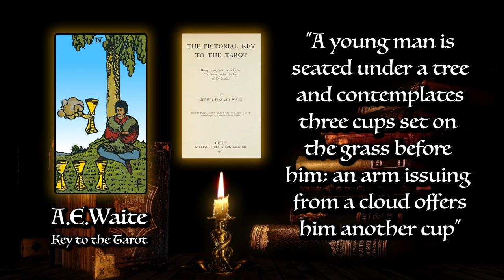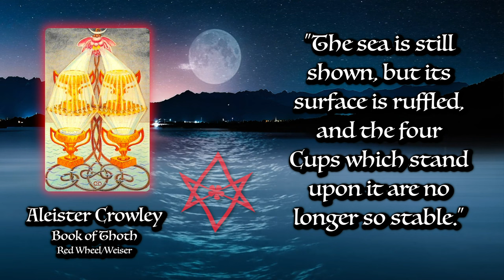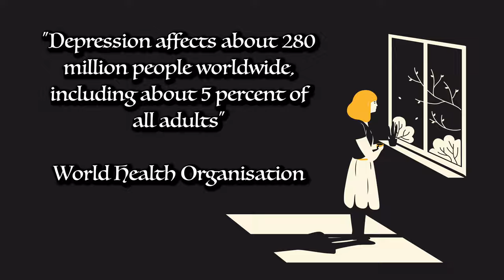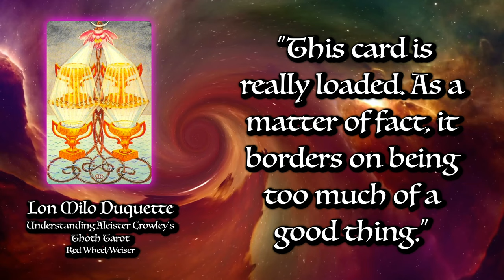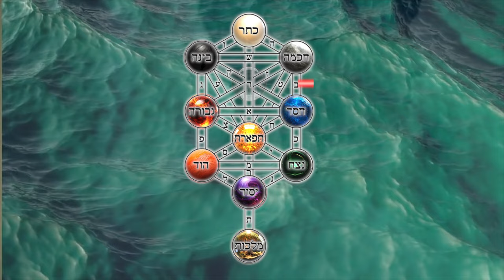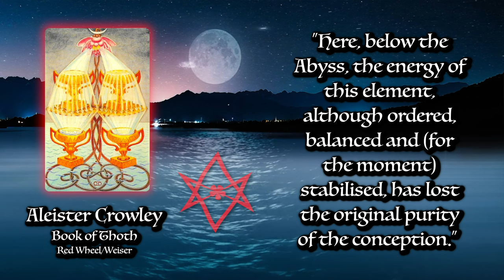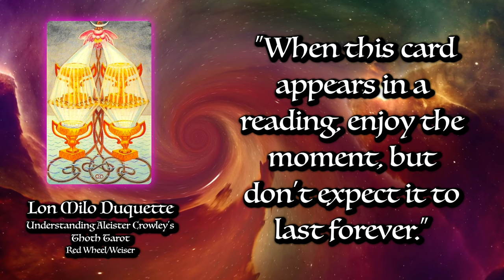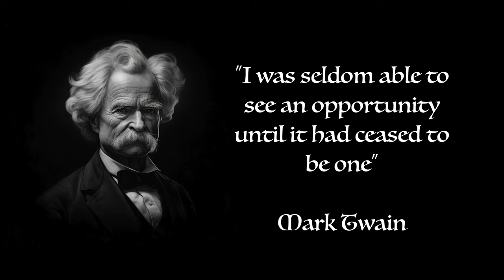4 of Cups Tarot Card Meaning ☆ Reading, Reversed, Secrets, History ☆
HOW TO READ & INTERPRET THE 3 OF CUPS TAROT CARD

The 4 of Cups is a Tarot card of emotional discontent & that state of mind when we can’t even be bothered to get out of bed. When it appears in a reading it can be telling us that we need to count our blessings and keep our hearts open to new opportunities. The Thoth card warns us not t be complacent & to stay motivated. Reversed can mean getting excited about new possibilities.

Written by Kippi with additional material by Ange Tibke.

- BOOKS MENTIONED -

78 DEGREES OF WISDOM by Rachel Pollack, Thorsons

A GARDEN OF POMEGRANATES by Israel Regardie, Llewellyn

 - ATTRIBUTIONS -

BACK OF MONITOR Image by Kevin from Pixabay
SCREEN Image by succo from Pixabay
BORED ZOOM WOMAN Image by Piyapong Saydaung from Pixabay
BORED ZOOM MAN Image by Mustafa shehadeh from Pixabay
RAIN PUDDLE Video by Life-Of-Vids from Pixabay
SMARTPHONE Image by FiveFlowersForFamilyFirst from Pixabay
3 OF SWORDS Image by Melissa G from Pixabay
NEBULA Video by Tomislav Jakupec from Pixabay
CHERUB Image by Vicki Hamilton from Pixabay
THUNDER CLOUD Image by TheUjulala from Pixabay
UNION JACK Image by 13smok from Pixabay
RAIN KEY Video by Himanshu Sharma from Pixabay
SNEEZING Image by Mojca-Peter from Pixabay
DEPRESSION Image by Lucija Rasonja from Pixabay
DAS LADY Image by Piyapong Saydaung from Pixabay
EARTH Video by Alexander Antropov from Pixabay
CLIPBOARD Image by BRRT from Pixabay
POVERTY Image by Aamir Mohd Khan from Pixabay
DOCTOR Image by Mohamed Hassan from Pixabay

 - CHAPTERS -

00:00 - Intro
03:38 - Lisa’s Hermetic Title
05:52 - Tallula’s Zodiac
07:10 - Jess’ Tree of Life
08:08 - Ange’s Herb Garden
08:27 - What Does It All Mean?
10:31 - Reversals
11:08 - The Big Takeaway